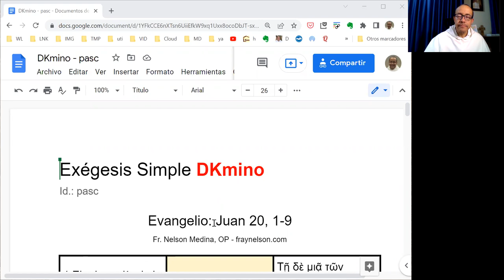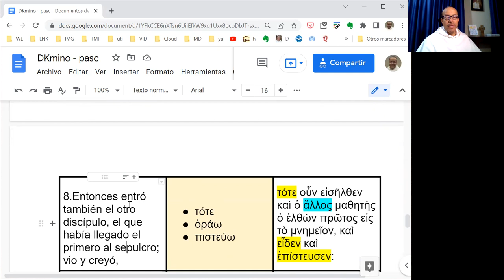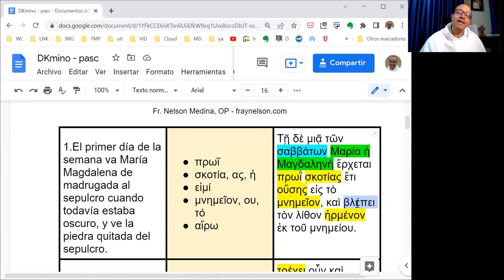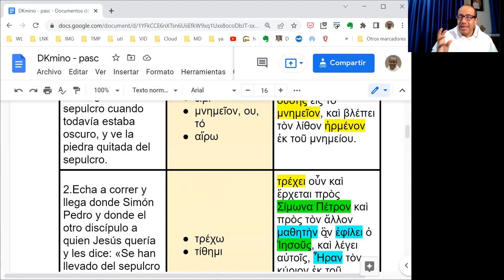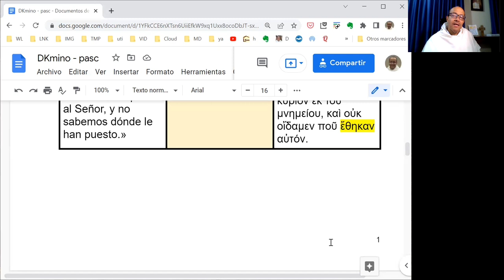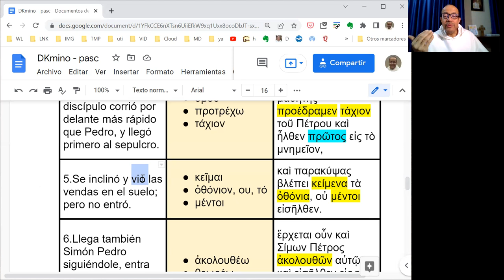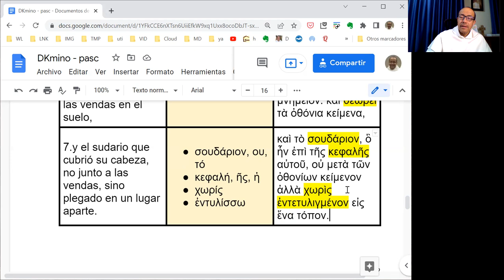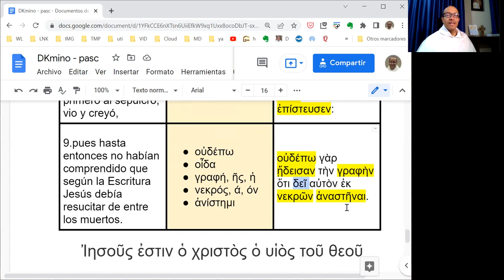[054] Exégesis Simple para el Evangelio del Domingo de Pascua (DKmino 054)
* Un estudio sencillo del vocabulario, las características principales y el mensaje del Evangelio del Domingo de Pascua: Juan 20, 1-9.